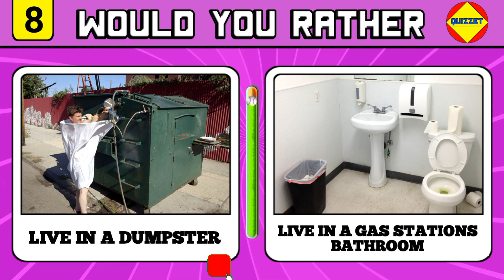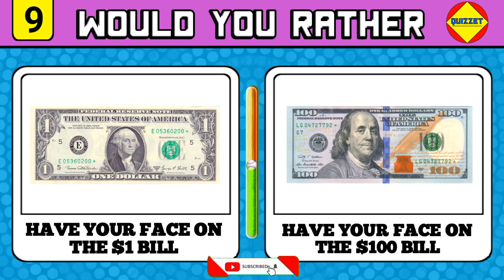Would You Rather - 10 Random Challenges | Which Decision Was The Hardest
This Is How It Works:
We'll Show You Some Different Pairs Of Difficult Choices, And You Can Only Choose One Of The Two At A Time. In This Video A Lot Of Fun! 😊